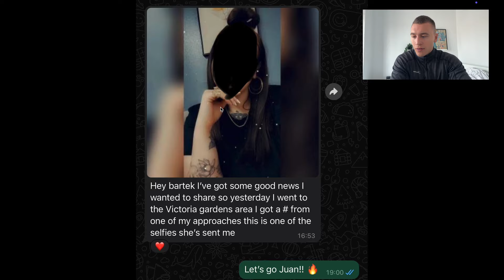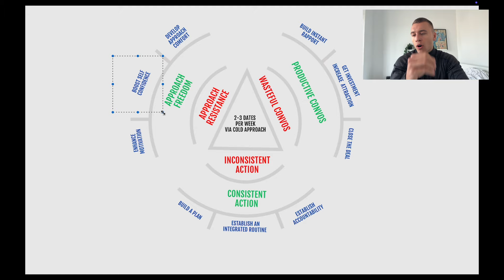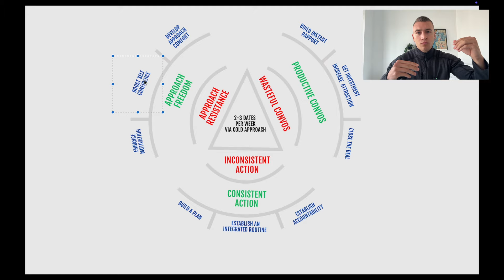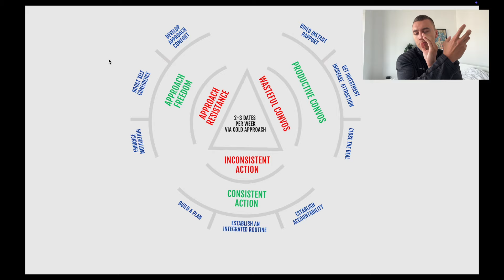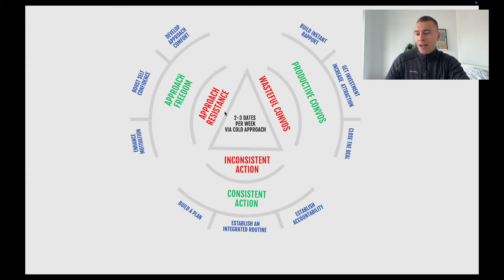How I helped Juan get his first date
Start going on 2-3 dates per week with beautiful women within 30 days